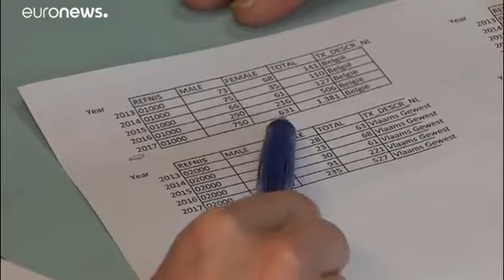People – the collateral damage of Brexit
With less than six months until the UK officially leaves the EU, we get to know Daniel Cassidy and Caroline Taylor, two Britons in Brussels who have applied for Belgian nationality in the wake of Brexit.

For Daniel Cassidy, whose whole family voted to leave except for him, Brexit still tarnishes his relationships and is banned as a speaking point over Christmas dinner by his mum. He believes the biggest hangover from Brexit is that families are deeply divide over what path the country should take. According to Patrick Lusyne from Statbel, 1,300 Brits applied for Belgian nationality last year, a figure he believes will have increased much more when the 2018 statistics are made available next year.
Play Video
Play
Current Time
0:00
Loaded: 0%
Progress: 0%
Duration Time
2:19
Mute
Fullscreen